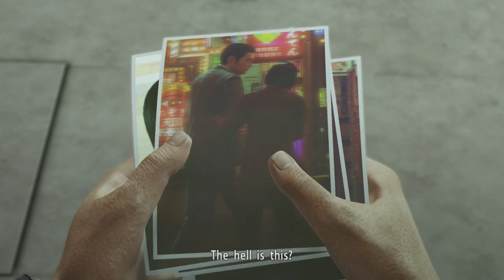Two Best Friends Play Yakuza 0 (Part 44)